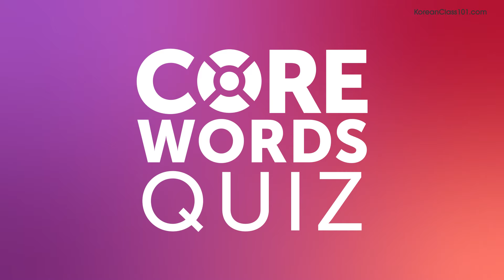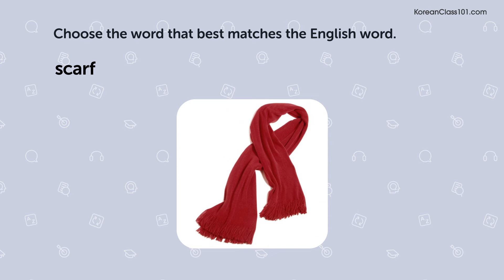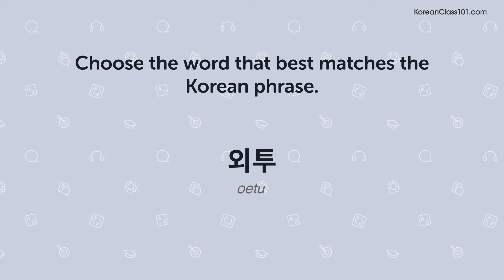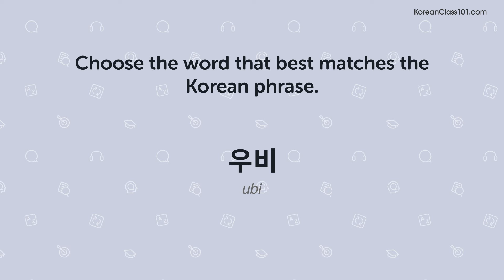Quiz | 190 Korean Words You'll Use Every Day - Basic Vocabulary #59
In this series, we teach you the core 2000 Korean words that you must know if you're a an absolute beginner.